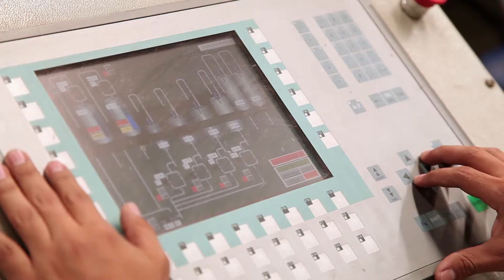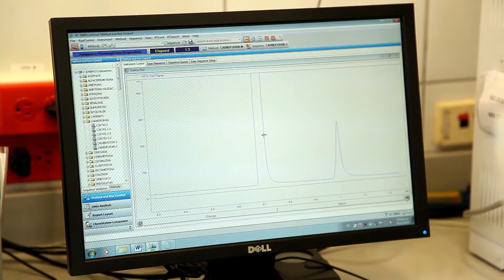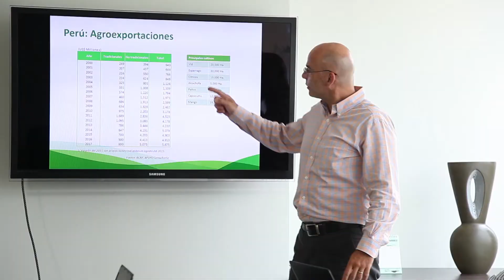Vídeo institucional Farmex presentación nuevo logo - Rocoto Films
¿Deseas una producción como esta?
Somos Rocoto Films, Productora Audiovisual.
En Rocoto Films no hacemos videos, contamos historias.

En Rocoto Films nos apasiona crear historias de marca, transmitiendo de forma auténtica y humana los valores de tu empresa. Crear experiencias y generar sensaciones a través de nuestras producciones, es nuestra razón de ser. El mundo está lleno de grandes historias, y nosotros queremos contar la tuya.

Nos apasiona experimentar con las posibilidades que ofrece el lenguaje audiovisual, innovando de forma constante y manteniéndonos al día de las últimas tecnologías, consiguiendo así, resultados extraordinarios.

Nos gustan los videos institucionales, videos de productos o servicios, spots de tv, video de eventos, testimoniales, producciones didácticas, eLearning, reportaje, viral, canal de contenidos, fashion films o nos gusta que nos sorprendan con iniciativas propias.